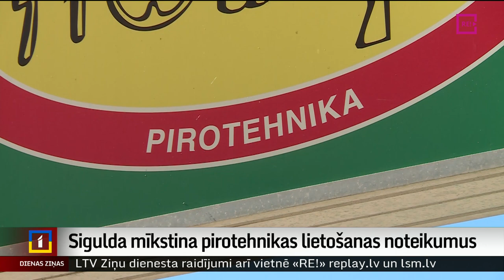Sigulda mīkstina pirotehnikas lietošanas noteikumus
Zīdaiņu miegs tiek iztraucēts, suņi aizbēg no mājām,  kaitējums videi. Tie ir daži no iemesliem, kāpēc bijušas diskusijas un arī rīcība, ierobežojot pirotehnikas izmantošanu. Siguldas novada pašvaldība bija viena no pirmajām, kas ieviesa stingrus pirotehnikas lietošanas noteikumus, bet tagad plānots tos mīkstināt. Plašāk stāsta Miks Kuncevičs.